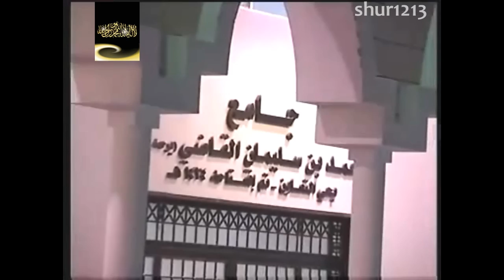Muhammad Bin Sulayman Qadhi Masjid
A video of the Masjid Shaykh Nasir Al Qatamy leads in. In Riyadh KSA.